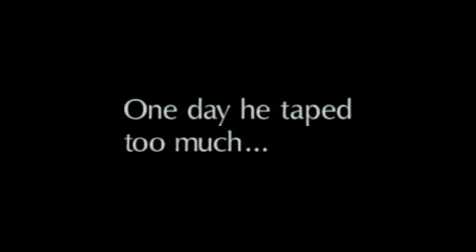America's Deadliest Home Video Trailer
Starring: Danny Bonaduce, Mollena Williams, Melora Walters, Michael L Wynhoff
Writer, Director: Jack Perez
Producer: Michael L Wynhoff
Soundtrack Music: James E Garcia

The Randum Film Group
Video Vigilantes

Just wanted to add missing music credits .. hopefully they make the credit cut for rerelease of this cult reality style movie in 2013. At least I got too work with my talented-famous cousin at one time. I also was on Danny Bonaduce radio show in 1993 for my band "Scraping Teeth" winning Spin Magazine's Worst Band In America contest.